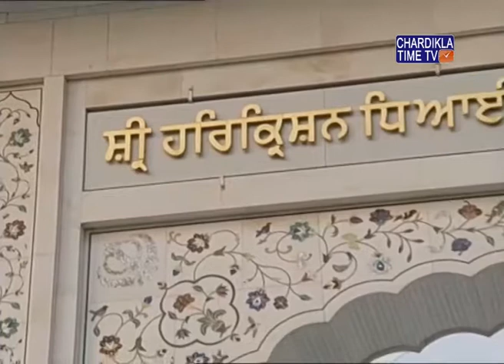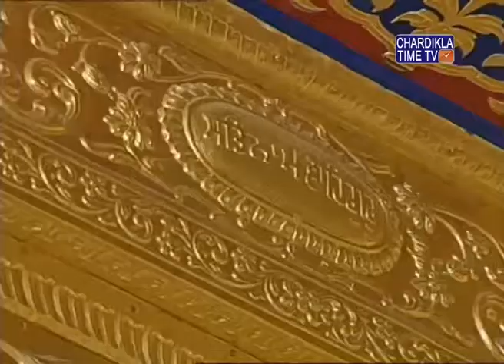Kirtan Asa Di Waar Gurudwara Bangla Sahib April 27, 2018